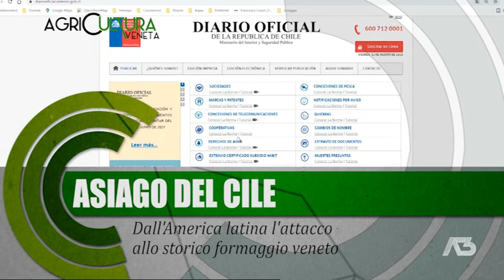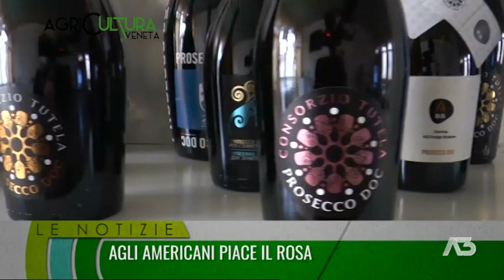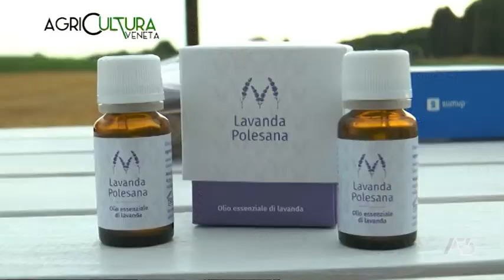AGRICULTURA VENETA | 15/08/2021 20:05